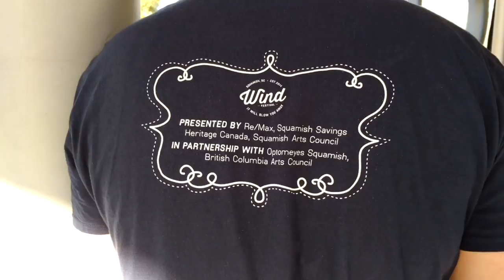Squamish Wind Festival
Join Squamish in celebrating the Wind Festival, a community open house showcasing art & music, wind & water sport demos, food & craft beer. It will blow you away!